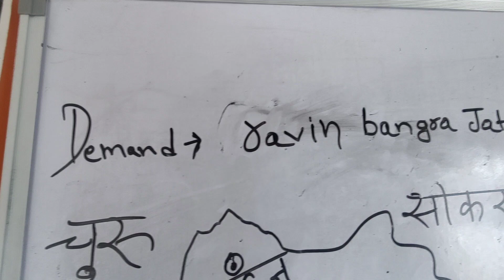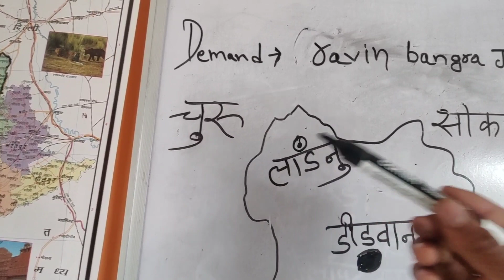राजस्थान के डीडवाना कुचामन जिले का मानचित्र/Didwana kuchaman district new map/Didwana jile ka naksha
राजस्थान के 50 जिलों का मानचित्र, राजस्थान 19 नए जिले का नक्शा, new districts in rajasthan, rajasthan k naye jile ka map, rajasthan main kon konse naye jile bane hai, 50 districts name in rajasthan, rajsthan 50 districts, new district in rajasthan, rajasthan ka naksha, rajasthan ka naya naksha